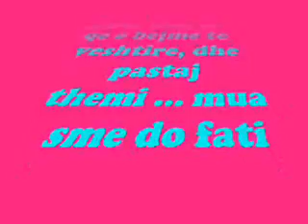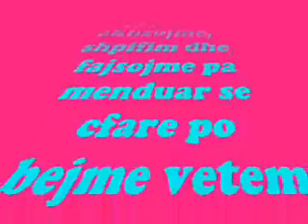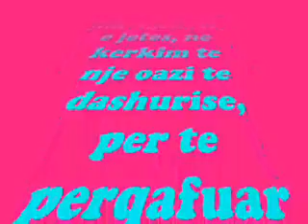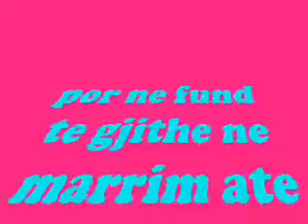Ku Gjendet Lumturia ??? - by G Luciano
e shoqeruar me kolonen zanore te flmit "Gladiator" .